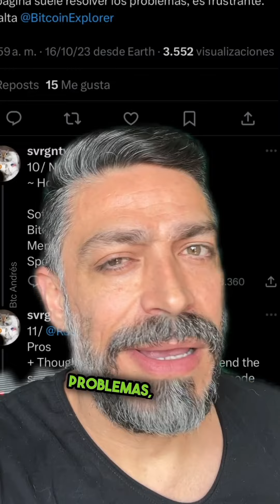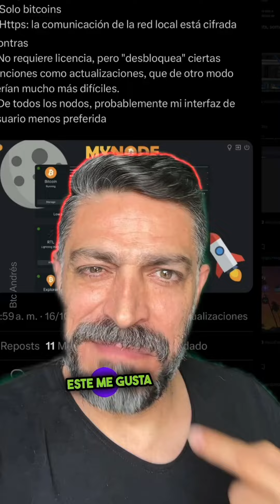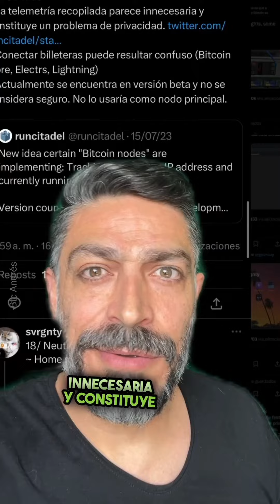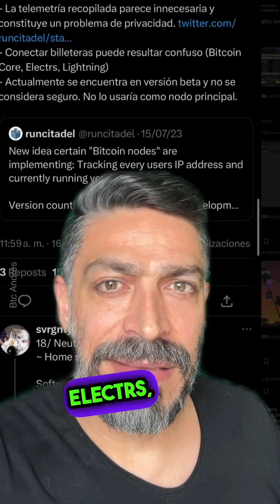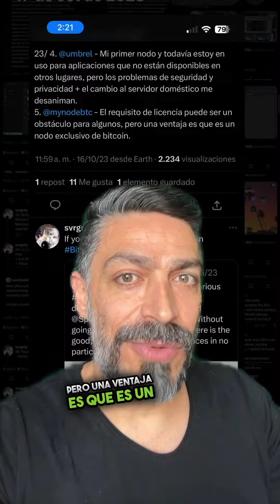Bitcoin: Eligiendo tu primer nodo